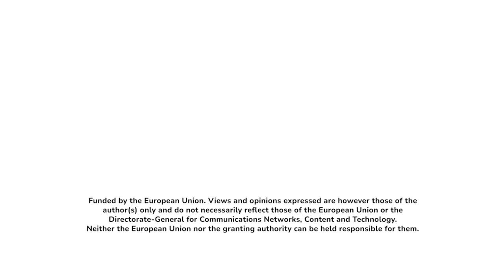Whom to Trust - episode promo: Standard Time talk show